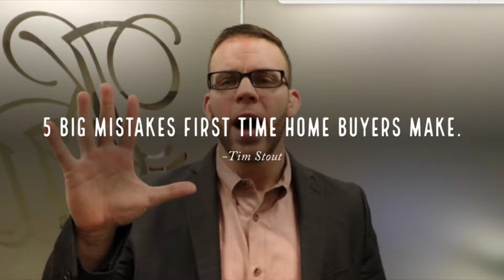5 biggest mistakes by first time home buyers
Local real estate expert Tim Stout explains the top 5 mistakes that first time home buyers make.